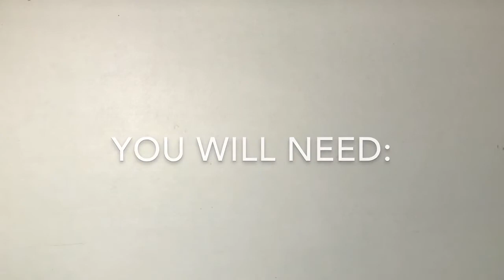Kids Canada Day Craft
This Canada Day Craft is cheap and easy to do with the kids!

Add as many fireworks as you want and whatever colors you want! Can also be used for the Fourth of July! This craft only requires 3 things and can all be purchased from a dollar store.